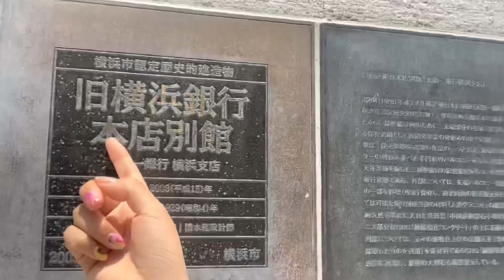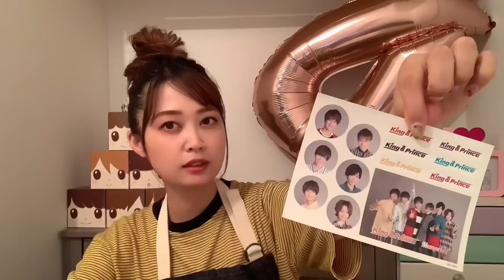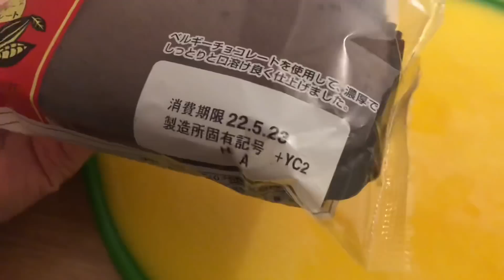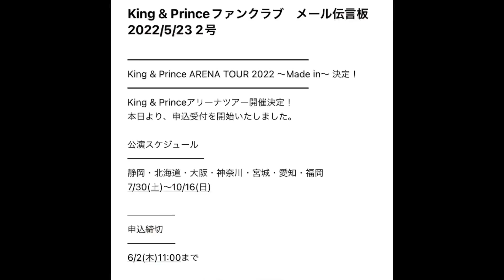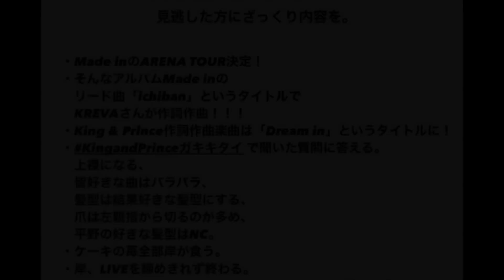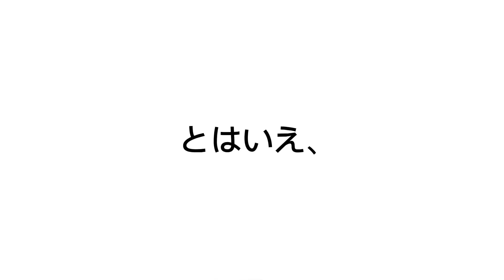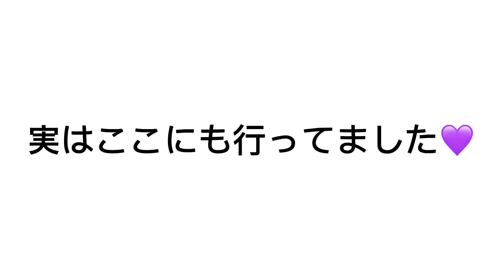キンプリツアー決定！！！岩橋玄樹くんとまさかの鉢合わせする？のほほんティアラがお祝いする一日【Vlog的な…】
ユニットチャンネル
【ウチみてchannel】🙇‍♀️🙇‍♂️🙇‍♂️🙇‍♂️